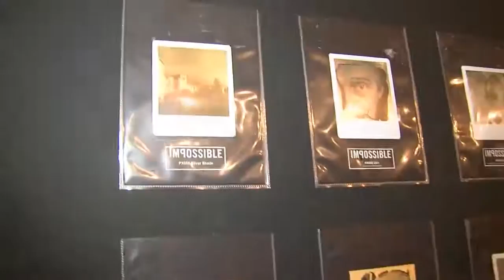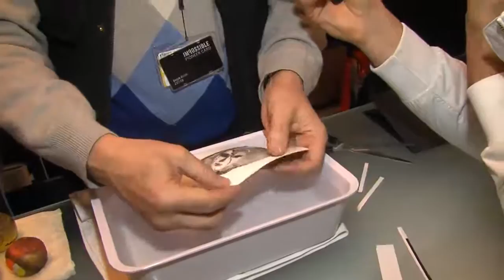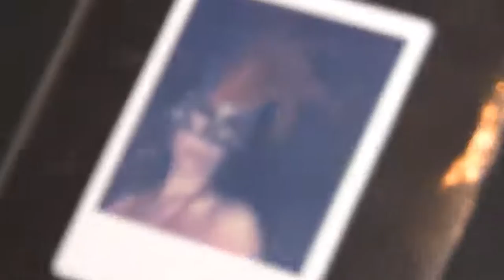Impossible: da Photoshop alle vecchie polaroid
Se pensavamo che la creatività fosse solo una questione digitale, strettamente correlata a Photoshop, grazie a questo video possiamo cambiare idea e scoprire nuove frontiere della fotografia.
Intervista a cura di Mauro Martignoni durante il Photoshow 2011.